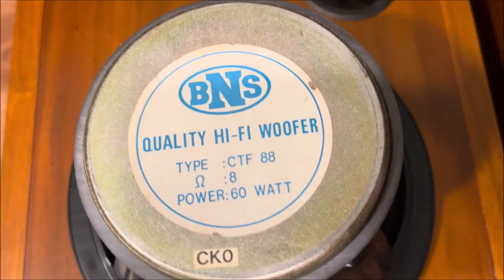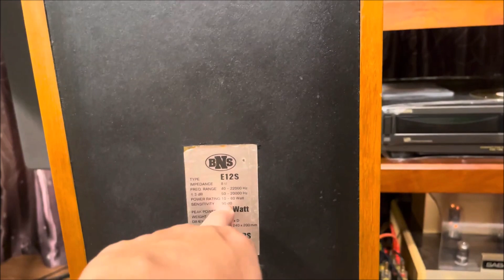Loa BNS E 12 s (Hà Lan)_Cơ hội hiếm có để sở hữu cặp loa Âu có chất âm hay giá lại rẻ❌ĐÃ BÁN❌